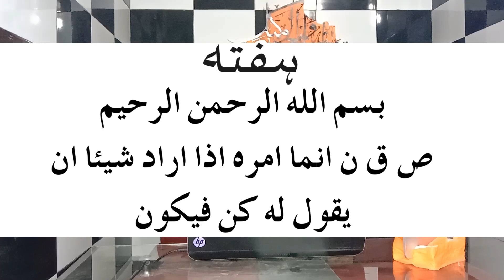Depression Damag Ka Operation Aor Quwwat e Yaddasht Keliey By Alishah